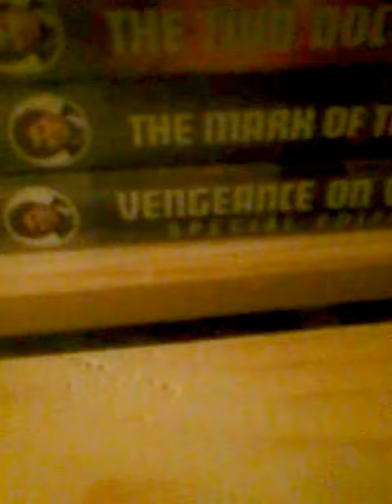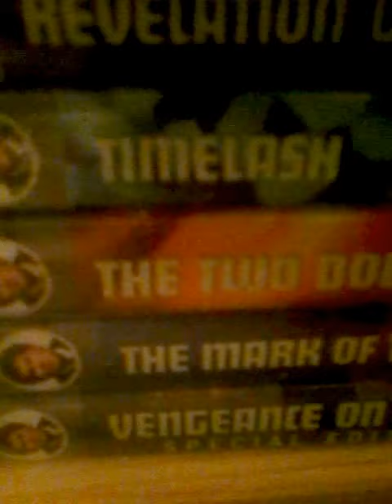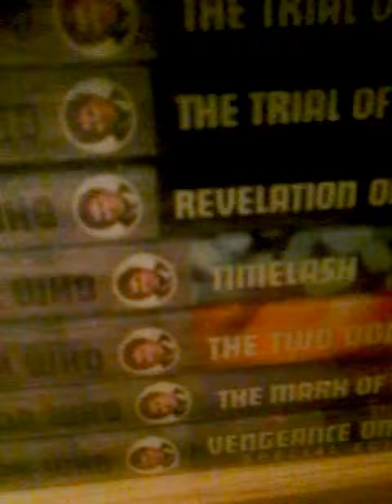Taking a look at my sixth doctor DVDs and talking about them